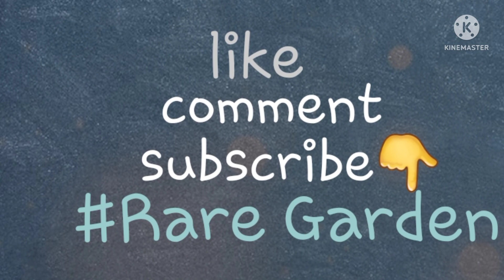Grow And Care Lisianthus Flower Plant | All About Lisianthus | Rare Garden | Urdu/हिंदी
I'm Talking About An Amazing Perennial Flowering Plant, Lisianthus.
Lisianthus Has 5 To 6 Colors. You Can Get All Information About Lisianthus In This Video. I'm Talking About Propagation Methods, Winter Summer Care, Fertilizer And Deadheading.